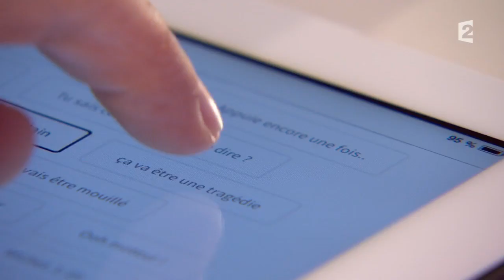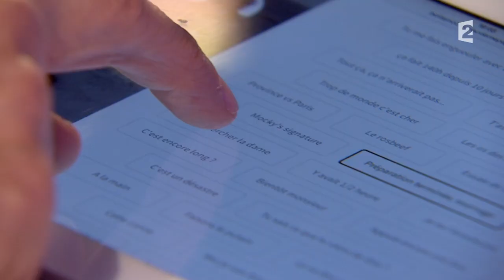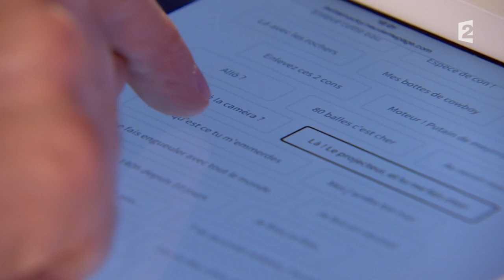Jean-Pierre Mocky - On n'est pas couché 2 mai 2015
Jean-Pierre Mocky, acteur, est venu faire la promotion de son livre "Je vais encore me faire des amis".

2 mai 2015
Laurent Ruquier avec Léa Salamé & Aymeric Caron
France 2